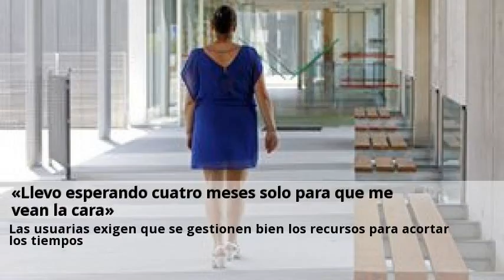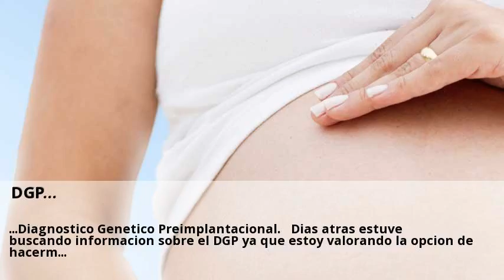Novedades DGP tratamiento Asturias Octubre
Reproduccion Asistida Maternidad. Desde los 37 anos vetadas para tratamientos de fertilidad publicos .  Consulta gratis a clinicas de DGP tratamiento